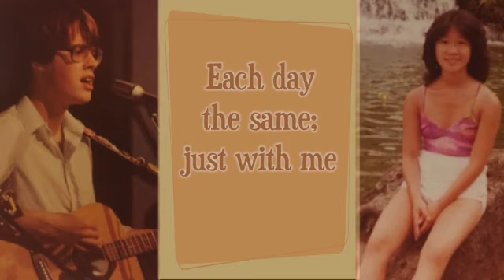Without You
Happy Birthday Esther!